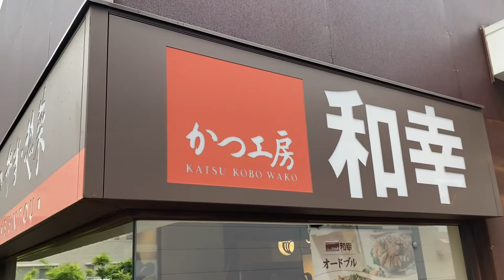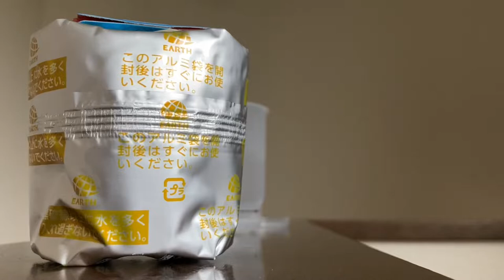Moving to Japan - day 22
Moved in! Mostly… First, time to destroy some Japanese bugs.